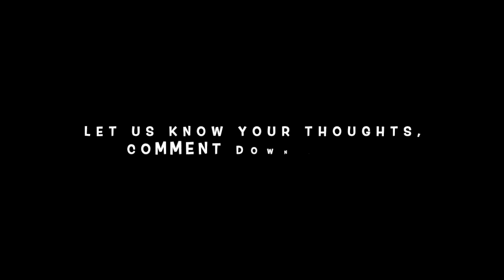NIKE SPACE HIPPIE 04 "Crimson"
Nike Space Hippie 04
Release Date: June 11th, 2020
$130